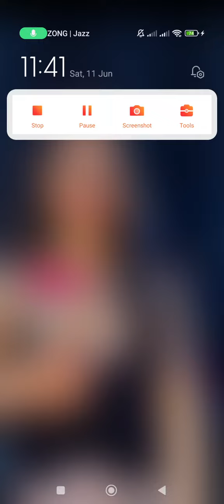queen of Turkey ❣️